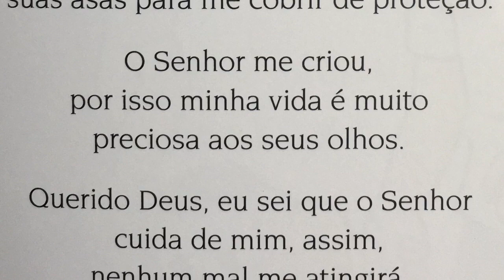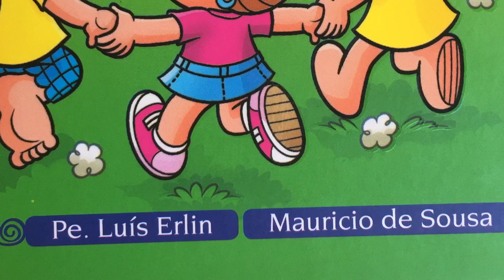Oração Pedindo Proteção - Oração Ecumênica para Jovens e Crianças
Hoje faremos uma oração pedindo proteção.